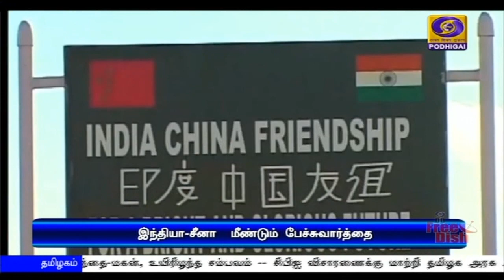இந்திய-சீன ராணுவ அதிகாரிகள் 3-ம் கட்ட பேச்சு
லடாக் எல்லையில் ஏற்பட்ட பதற்றம் :  இந்திய-சீன ராணுவ அதிகாரிகள் இன்று மூன்றாம் கட்ட பேச்சுவார்த்‍தை.